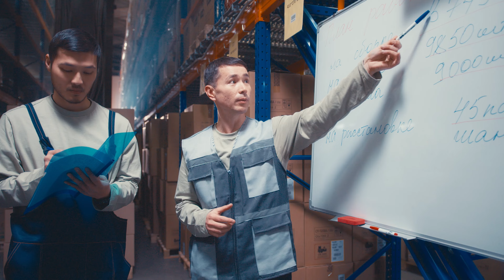Внутри MARWIN/Меломан: Как работает распределительный центр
Погрузитесь в увлекательное путешествие внутрь нашего нового распределительного центра MARWIN/Меломан! В этом захватывающем видео мы расскажем вам о том, как устроен наш РЦ, какие процессы здесь происходят и какие уникальные возможности он открывает. От автоматизации до управления запасами – вы узнаете, как MARWIN/Меломан повышает эффективность и обеспечивает наивысший уровень обслуживания клиентов. Присоединяйтесь к нам и окунитесь в мир инноваций логистики!